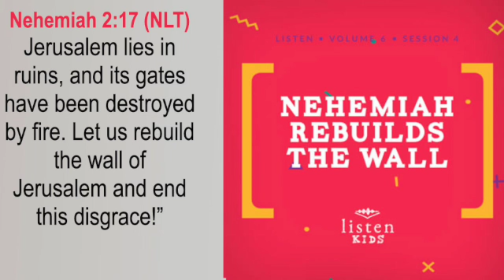February 8 Tuesday KIDS Devo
Nehemiah 2. Trust God.